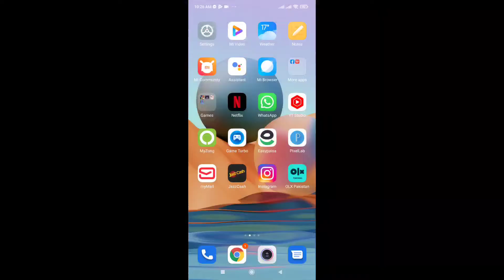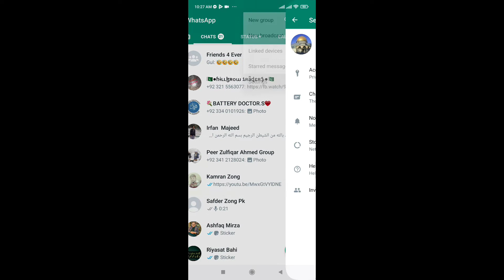How to upload High quality (HD) Videos and Photos on WhatsApp Without losing Its Quality